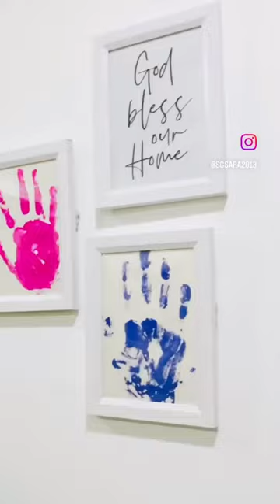handprint wall pictures